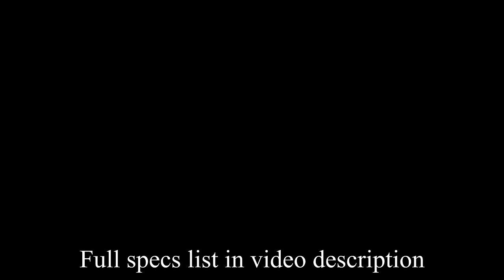AMD FX-6300 + Geforce GTX 750 Ti PC Build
Please don't ask about the price of this rig. Component prices vary a lot between countries and over time, but the parts are listed below. Look it up yourself.

Specs:
CPU: AMD FX-6300
GPU: Gigabyte GeForce GTX 750Ti
Motherboard: Asus M5A97 R2.0
RAM: Corsair 8GB (2x4GB) CL9 1600Mhz Vengeance LP Blue
SSD: Samsung 840 EVO 120GB
CPU cooler: Noctua NH-U9B SE2
Case: BitFenix Neos Blue
PSU: AXP Simple Power 500 W

This is my first PC built from scratch.

Diviners feat. Contacreast - Tropic Love (provided by NCS)